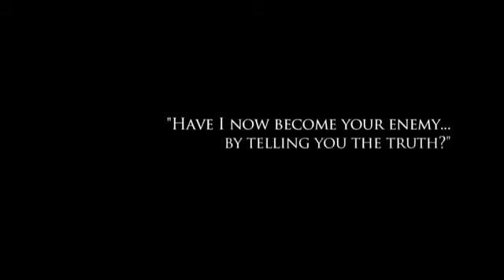The Red Jumpsuit Apparatus: AM I THE ENEMY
awesome